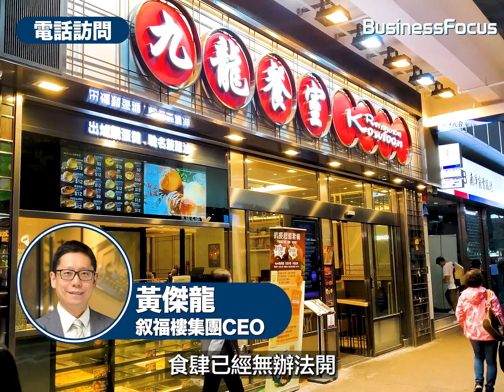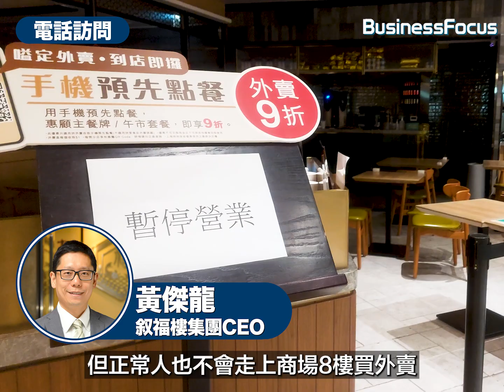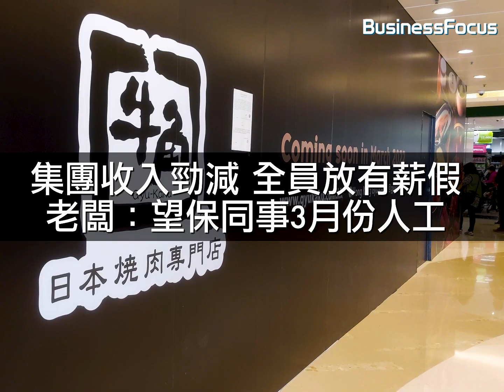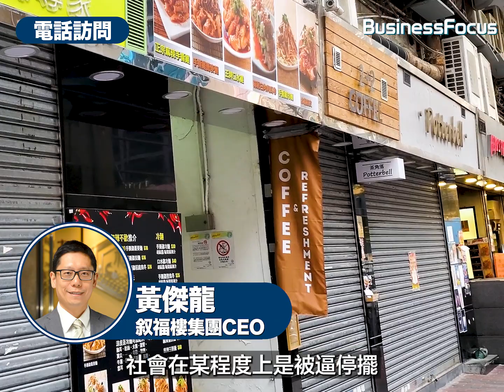牛角母企餐廳全線停業 傳將禁足封城 老闆黃傑龍：社會被逼停擺 夾硬開無意思｜禁足令｜全民檢測｜清零｜叙福樓｜温野菜｜牛涮鍋｜Social Focus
未到全民小禁足，呢幾日已經越嚟越多舖頭話停業😥
雖然收入大減，但良心老闆黃傑龍都畀員工放「有薪假」!

影片重點：
00:00 農曆年起放寬無期 牛角老闆：夾硬開無意思
01:48 暫停營業是無可奈何 做外賣只是聊勝於無
03:08 集團收入勁減 全員放有薪假 老闆：望保同事3月份人工
04:04 各行各業面臨員工確診 社會被逼停擺

更多疫情報道：
200萬積蓄開健身店即遇第5 波 90後老闆娘ZOE：而家好似食緊屎咁

Omicron疫情爆發 強檢人龍不絕 THE GULU自薦派籌機 政府始引入 創辦人王仲俠：好彩有一間肯試
🔺了解更多最快最新的財經、商業及創科資訊，請追蹤
🔸BusinessFocus網站：
🔺若有任何商業、財經及科技資訊的新聞稿
🔺如果你對初創、商業及科技界有所見解，敬請投稿至